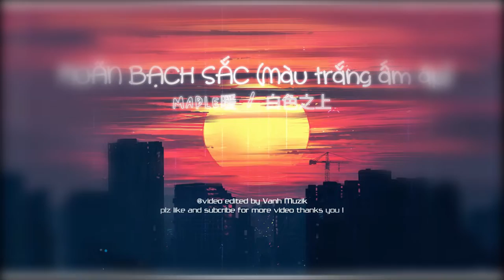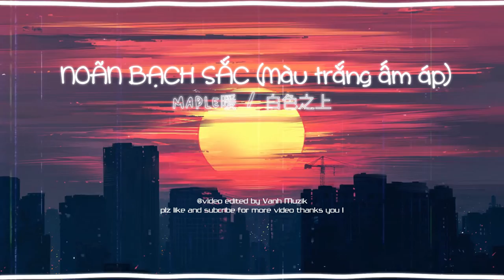NOÃN BẠCH SẮC (Màu trắng ấm áp) - Maple暖枫 / 白色之上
and it will be deleted immediately (this includes artists of the images used). Thank you ! ❤️️